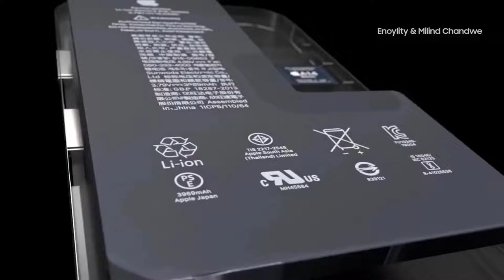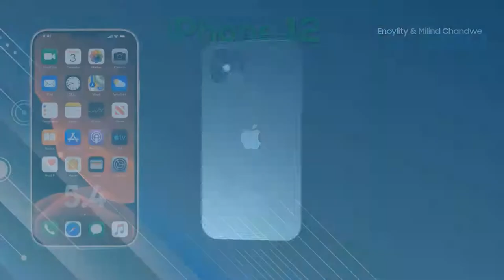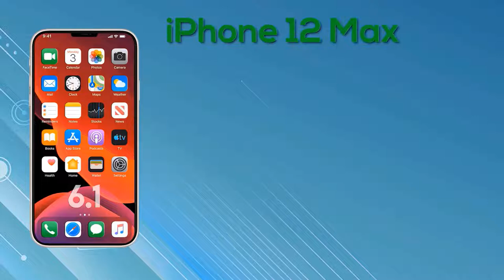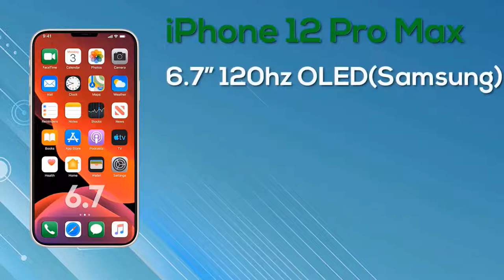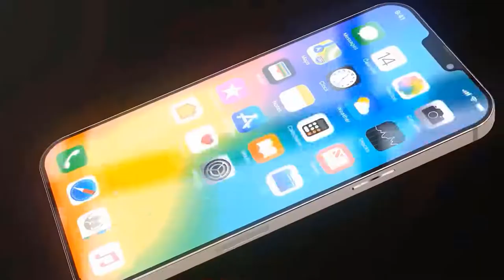Apple iPhone 12 - Is Insane!!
Apple made some few changing in iPhone 12, which the price of iPhone series may change as well.